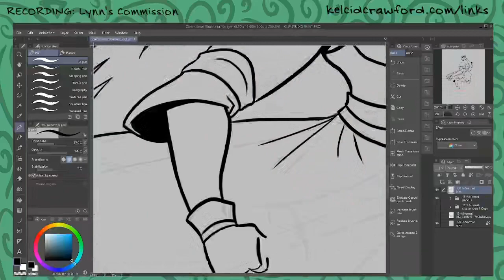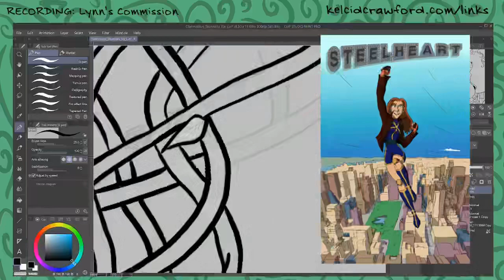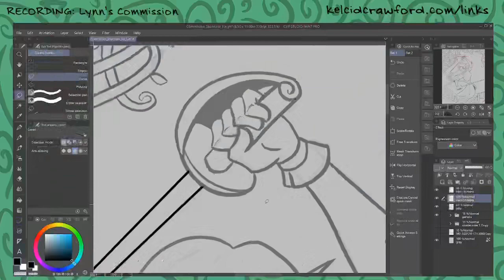Commissions I Like to Draw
🖌️ I'm available for commissions!

Today, let me tell you about some of my favorite commissions I’ve drawn - while I draw a commission for a TikTok fan!

🎨 TOOLS USED:
Video Editing - Olive Video Editor
Recording/Audio editing - Audacity

magicalgirlkyra
All Unka
Raiden
Ella Q
Andrew Balch
Adam Vazquez
Maya Smith
Pat Jade
JessicaMcIntosh
RPZ
Bryce Bargar
Heidi Allison
Saphronia Maple
Cakes
Isaiah Broussard Art
C McClain
Rainer Kannenstine

here’s the section with the keywords because this is how YouTube works now:
art illustration comic artist indie punk diy aesthetic the legend of Jamie Roberts pirate adventure dragons genderqueer comics lgbtq live stream sketch work in progress clip Studio paint digital artwork fantasy anime manga webcomics line webtoons commissions dungeons and dragons family portraits cats superheroes